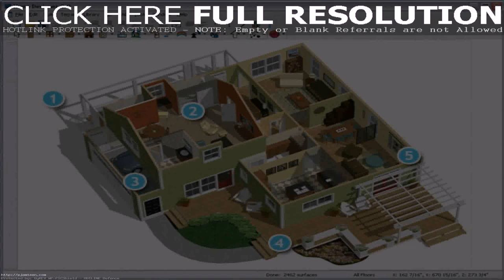Interior Design For Small House In India (see description)